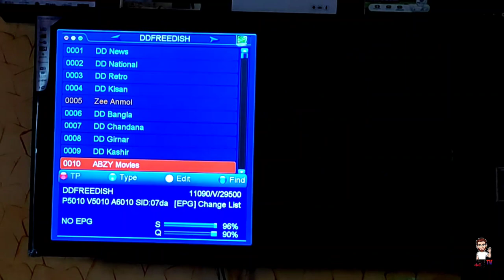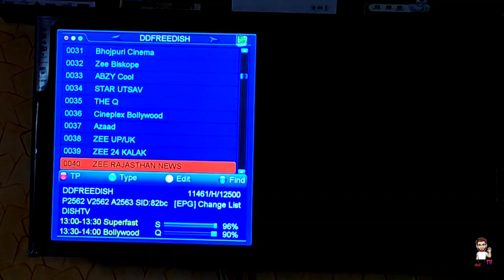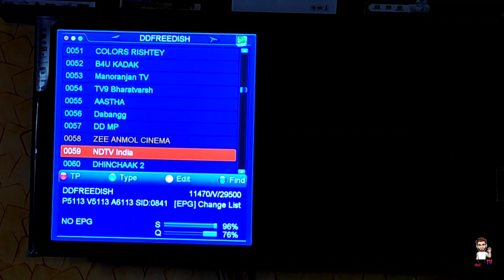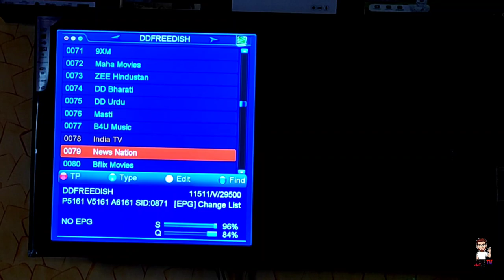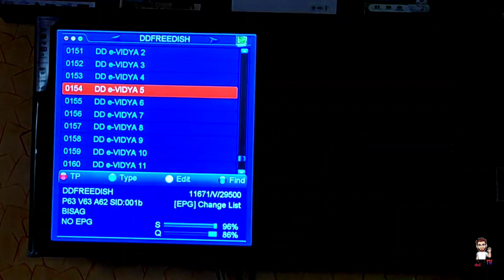DD Free Dish Channel List as on 31st December 2021 🔥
Namaskar Dosto,

Aaj hum aapko batayenge ki DD Free Dish ke Mpeg2 mein kitne channels aate hai. iski puri jankari ke liye video ko pura jarur dekhe.

Dhanyawad.